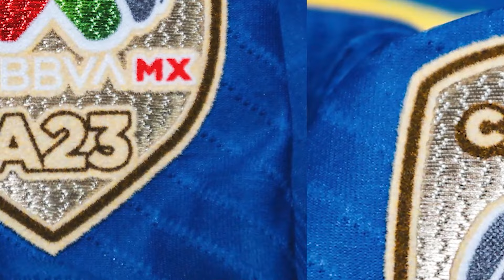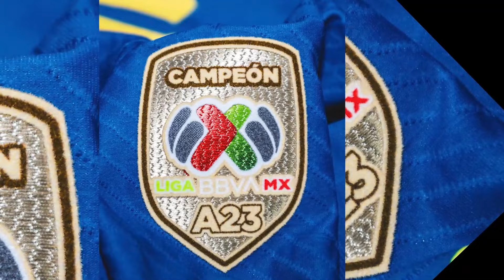🔥🦅 Alvaro MORALES Estalla contra ALMADA! Le Dice SUS VERDADES tras DECLARACIONES contra el AMERICA